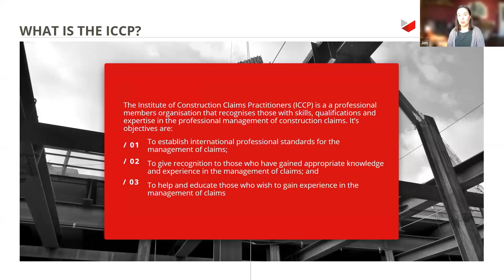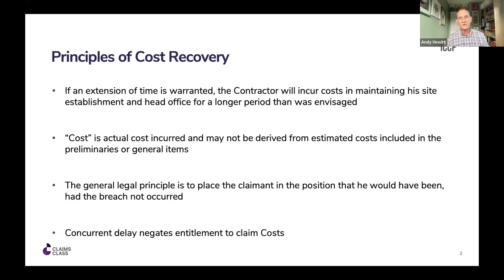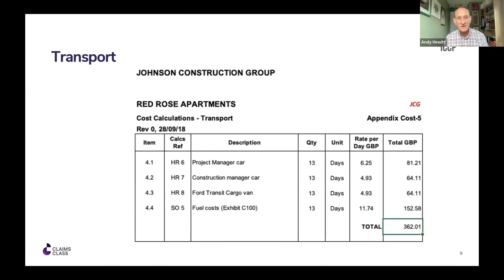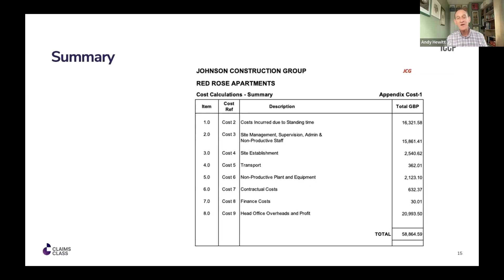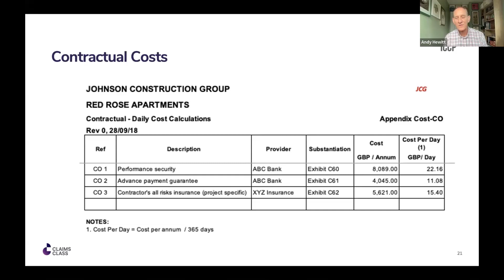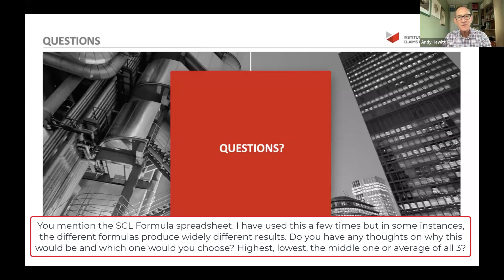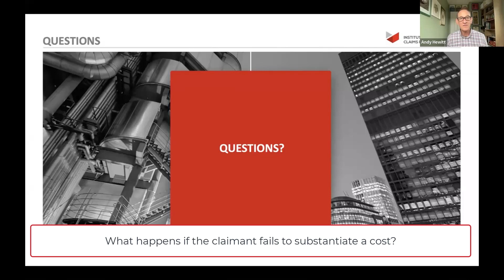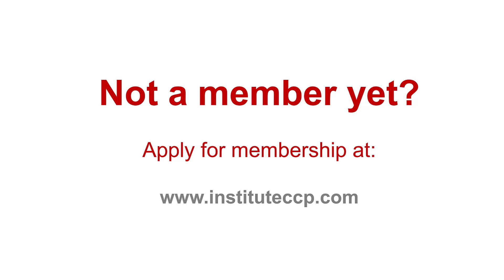Calculating Prolongation Costs | 23-03-23 PW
Andy Hewitt examines how to calculate prolongation costs.

00:00 ICCP Introduction
05:50 Andy Hewitt Presentation Introduction
07:42 Presentation
56:45 Question 1
58:02 Question 2
1:00:43 Question 3
1:02:30 Question 4
1:04:31 Question 5
1:07:20 Question 6
1:08:43 Question 7
1:09:44 Question 8
1:10:25 Question 9
1:11:12 Question 10
1:12:05 Question 11
1:13:04 Question 12
1:15:47 Question 13
1:16:04 Question 14
1:16:54 Question 15
1:18:03 Question 16
1:19:02 Question 17
1:19:29 Question 18
1:20:50 Question 19
1:23:16 Question 20
1:23:55 Question 21